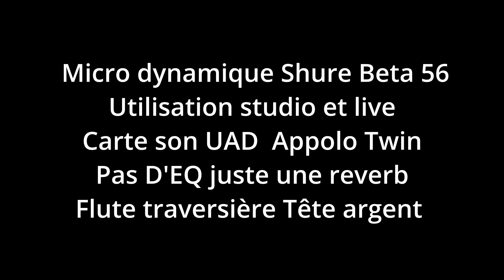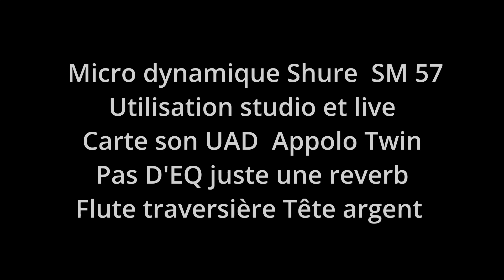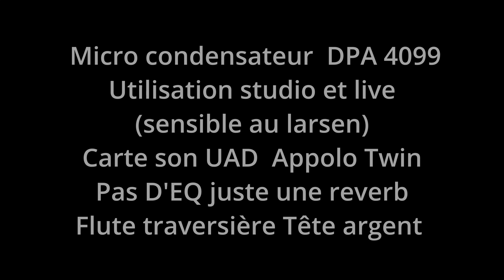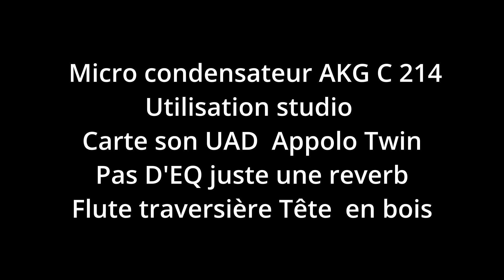Test Micro sur la Flute, Beta 56, SM 57, KMS 105, DPA 4099, Beyer M 160, AKG C 214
Pour peut être vous aider à choisir un micro pour le live et pour le home studio.